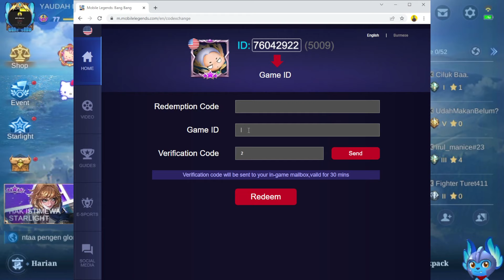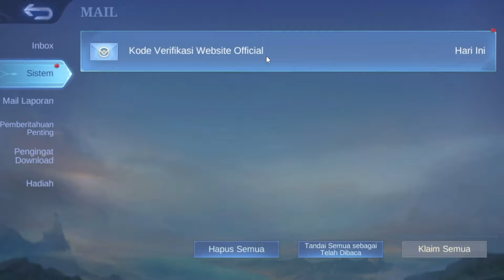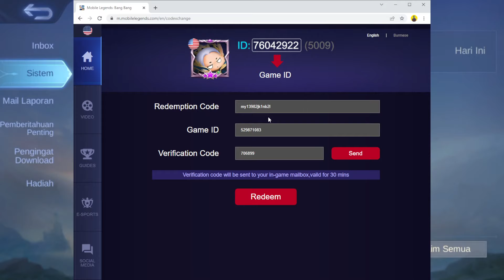CARA REDEEM CODE MOBILE LEGENDS TERBARU 2022❗CARA MENUKAR KODE REDEEM MLBB TERBARU 2022💎SKIN GRATIS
CARA MENDAPATKAN EFEK RECALL WONDER PARK GRATIS TANPA DIAMOND - BUG EVENT MLBB X SANRIO CHARACTERS
30 TIKET GACHA GRATIS EVENT MLBB X SANRIO CHARACTERS | CARA MENDAPATKAN SKIN SANRIO CHARACTER GRATIS
POLA DRAW MLBB X SANRIO CHARACTERS 2022 - DRAW PATTERN SANRIO BINGO + SERVER ID - POLA DRAW BINGO ML
POLA DRAW MLBB X SANRIO CHARACTERS 2022 - DRAW PATTERN ALL SKIN MLBB X SANRIO CHARACTERS + SERVER ID
KODE REDEEM ML TERBARU HARI INI 2022 - TRIK BARU CARA DAPAT SKIN EPIC, DIAMOND MOBILE LEGENDS GRATIS
BURUAN KLAIM!! HARI INI 4 KODE REDEEM MLBB TERBARU | DIJAMIN WORK 100%? - KODE REDEEM MOBILE LEGENDS
BUG VPN AKTIF LAGI❗CARA DAPATKAN 12 SNOW TIKET DRAW GRATIS EVENT SNOW BOX - BUG TIKET GACHA GRATIS
TANPA DIAMOND❗CARA DAPAT SKIN COLLECTOR ZILONG EMPYREAN PALADIN GRATIS? - BUG EVENT GRAND COLLECTION
CARA MENDAPATKAN SKIN DAN HERO BARU YIN GRATIS ? - BUG HERO BARU MOBILE LEGENDS